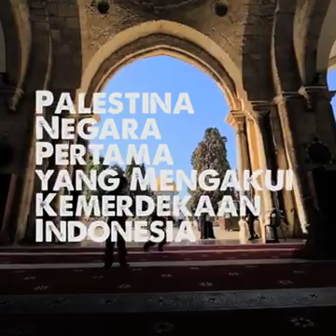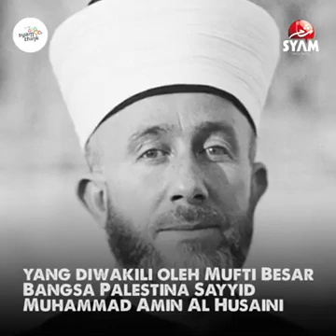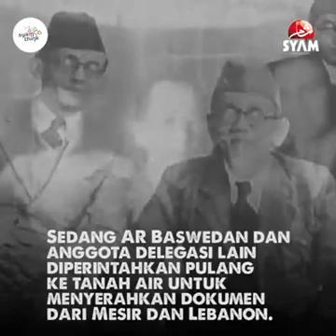Perjuangan Palestina Negara Merdeka